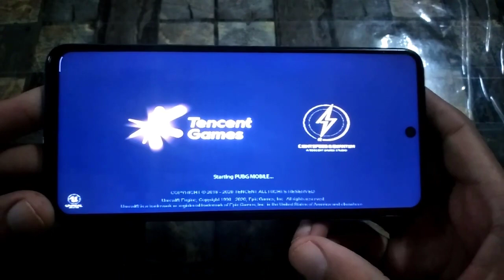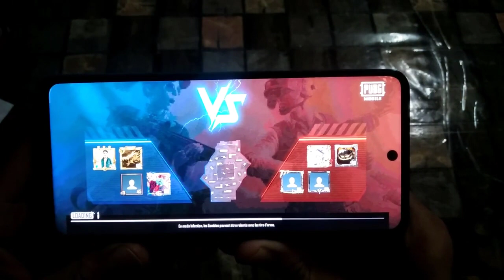XIAOMI REDMI note 9 pro max global version PUBG MOBILE test gameplay fps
🔥🔥🔥Note 🔥🔥🔥

Xiaomi Redmi Note 9 Pro Global version is Redmi Note 9 Pro Max with 16 Mp Selfie camera
Today I will Unbox this Product
Spectification of Xiaomi Redmi Note 9 Pro / Note 9 Pro Max 16 Mp
OS: Android 10
Main camera: 64 MP & 8 MP, 5 MP, 2 MP
Selfie camera: 16 MP
CPU: Snapdragon 720G
2 cores 2.3 Ghz & 6 cores 1.8 Ghz
GPU: Adreno 618
RAM: 6 GB
Storage: 64 GB
Battery: 5020 mAh

Test Pocophone F1 PUBG Gaming on HDR and Ultra Setting

اختبار لعبة ببجي موبايل على هاتف Test Game PUBG Mobile on OPPO F11 PRO